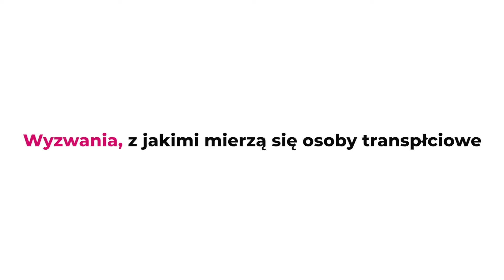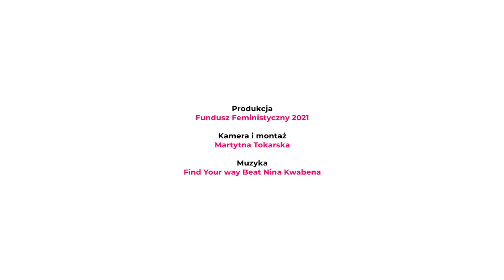Grantobiorczynie 2021 – Fundusz Solidarnościowy im. Milo Mazurkiewicz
Prezentujemy wideoportret grupy Fundusz Solidarnościowy im. Milo Mazurkiewicz, która w 2021 roku otrzymała MiniGrant FemFundu! 🏳️‍⚧ Ten oddolny i samopomocowy kolektyw, stworzony został przez osoby transpłciowe dla osób transpłciowych.

Osoba patronacka kolektywu, Milo Mazurkiewicz, to transpłciowa, niebinarna osoba aktywistyczna, która w 2019 roku popełniła samobójstwo z powodu ogromnych trudności w dostępie do tranzycji. Według danych KPH osoby transpłciowe w Polsce są grupą najbardziej narażoną na samobójstwa.

Fundusz Solidarnościowy działa, by do takich tragedii nie dochodziło – by osoby transpłciowe, w szczególności transkobiece, miały dostęp do godnej tranzycji: „Wizyty u lekarzy i badania bywają refundowane, ale wiążą się z długotrwałym oczekiwaniem oraz gatekeepingiem – poniżającą koniecznością udowodnienia, że jest się naprawdę osobą transpłciową zgodną z wymysłem danego lekarza” - piszą osoby członkowskie kolektywu.

Dziękujemy Martynie Tokarskiej z .kolektyw za stworzenie filmu ❤